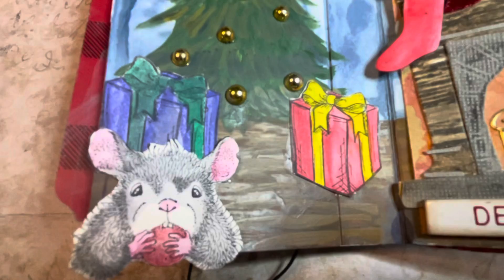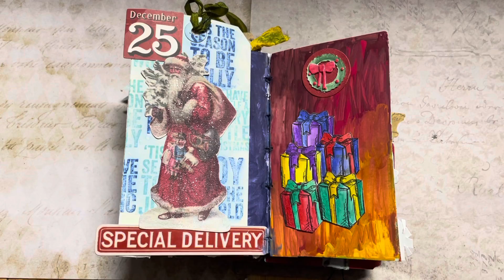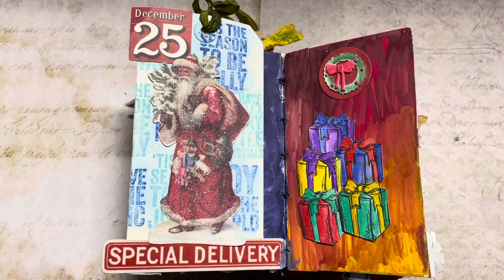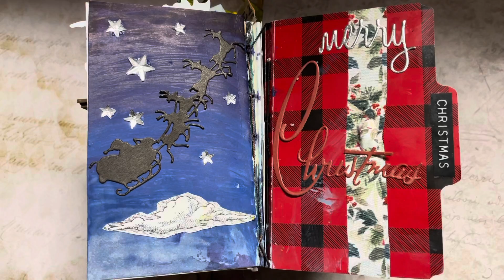A Distressed Style: Night Before Christmas: Junk Journal with Tim Holtz Idea-ology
This is an art journal style “Night  mBefore Christmas” by Clement C. Moore read by Janna. This was created with snarky cats and lots of Idea-ology. A very Merry Christmas to all and to all a goodnight!🎄❤️🎄